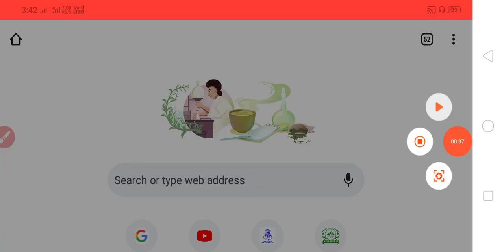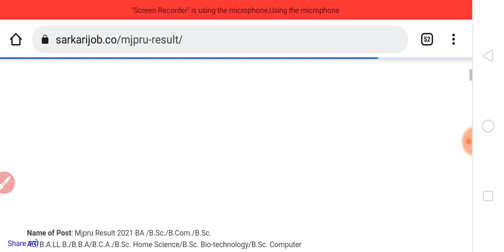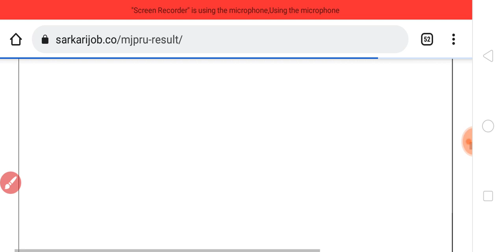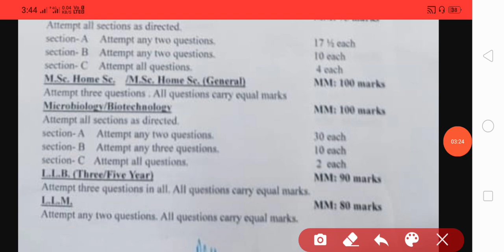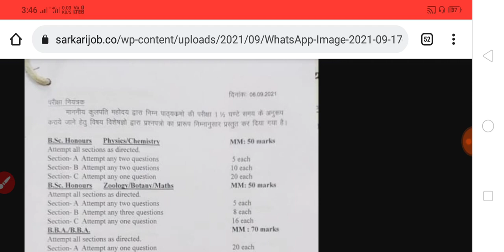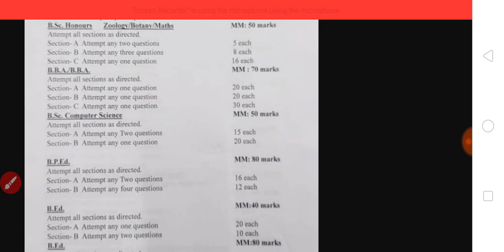Mjpru exam pattern 2021 | All course exam pattern mjpru | Bed med exam pattern mjpru